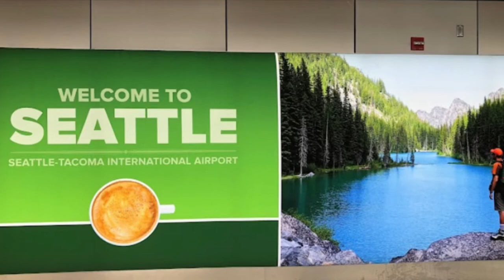Airport photos: Seattle Tacoma International airport Seattle WA￼